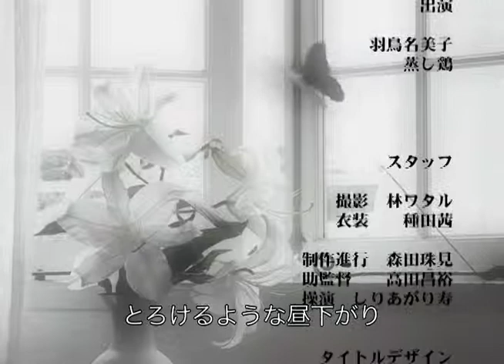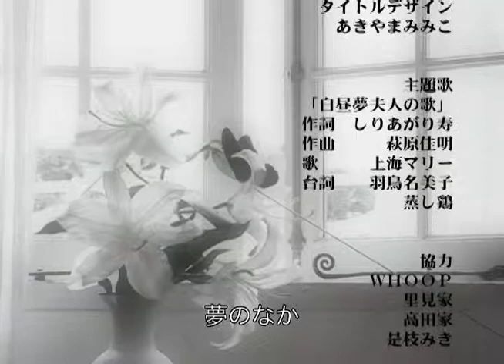しりあがり寿 『白昼夢夫人』 第十一話 「ミトコンドリア」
しりあがり寿企画・監督による短編映像シリーズ「寸志でございます」より、耽美ナンセンス『白昼夢夫人』